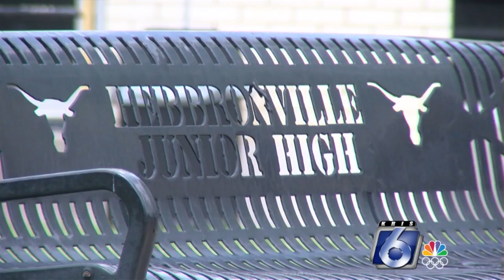P-EBT program returning to help families pay for food